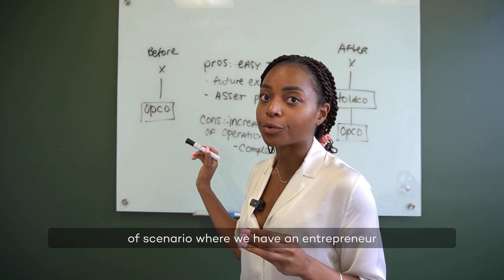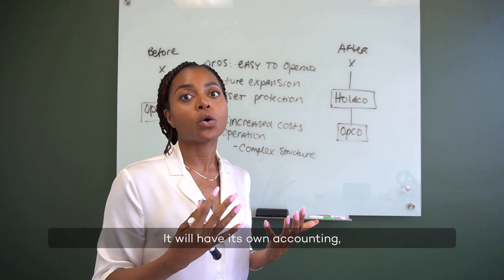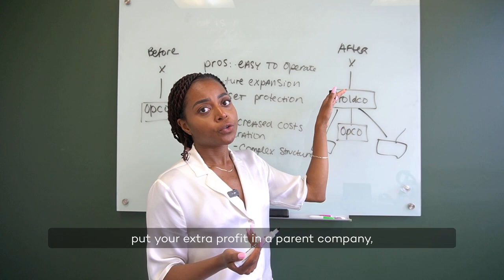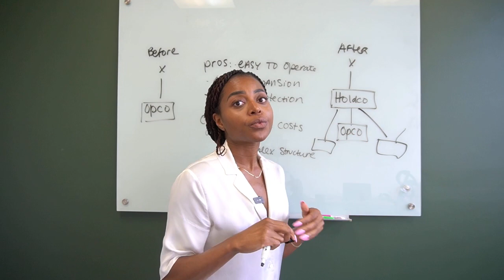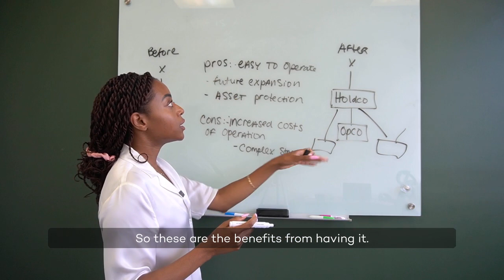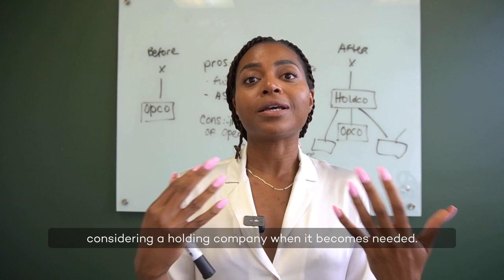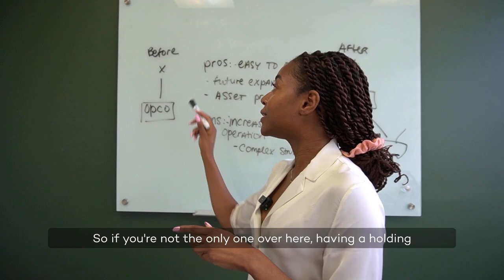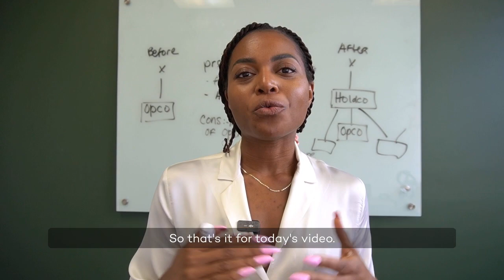What to consider before setting up a holding company ?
In this video, I explain the benefits and drawbacks of establishing a holding company. 🏢

I explain how a holding company can be useful for protecting profits, managing multiple entities, and planning for future growth and investments. Also, I discuss the associated costs and complexities involved in maintaining a holding company. 👀